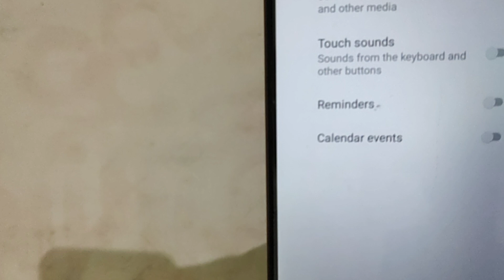Lava Z2 max reminder settings, How to turn on off reminder in lava Z2 max